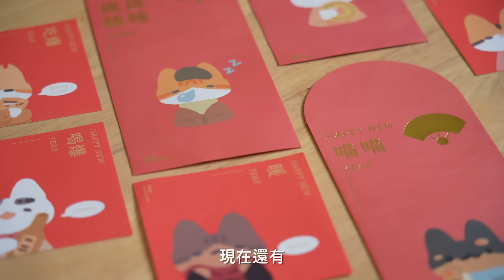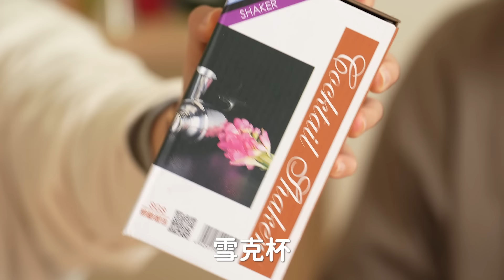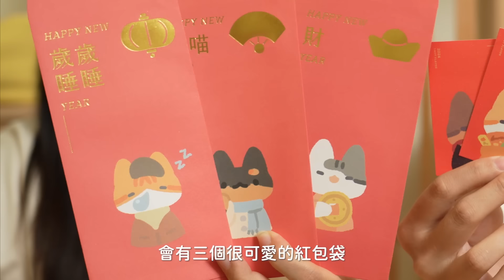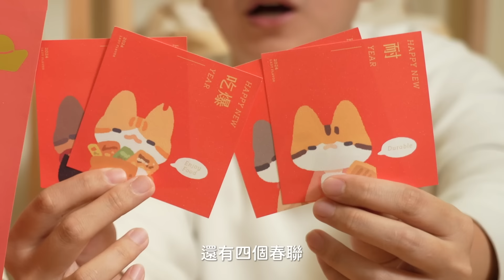是在喝顏料？？小時候的消失手搖飲！！脆脆家以前開飲料店！？ 【腦波弱日常】EP67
搖飲料搖到手很酸欸！😤
請叫我手搖飲女王！！😎
🎁好味新年凍乾貓丸糖盒🎁
上架囉～～🎉

今年新年貓糖盒升級啦🙌🏻
精選貓咪最愛的凍乾食材
做成五道貓丸凍乾小球🍡
真的超可愛的啦～～～

還有要送給大家的新年禮
好味貓春聯＋貓紅包組合🧧
🌟滿$690🌟就送給大家啦
買貓糖盒就會有囉！